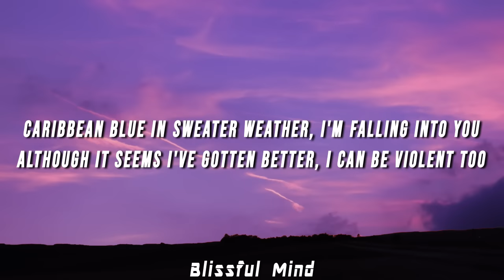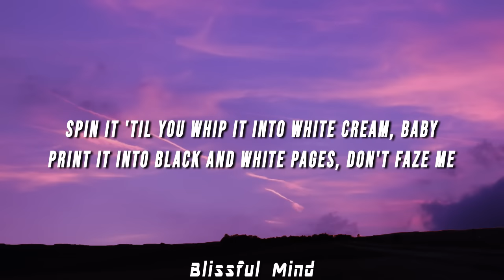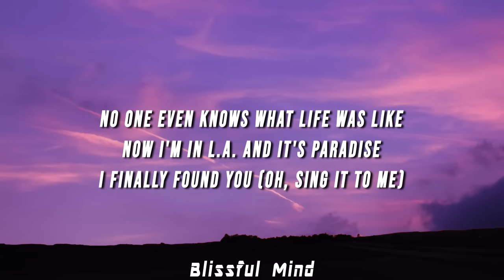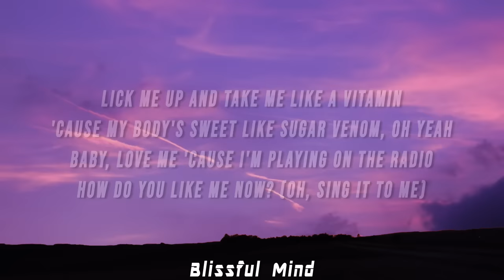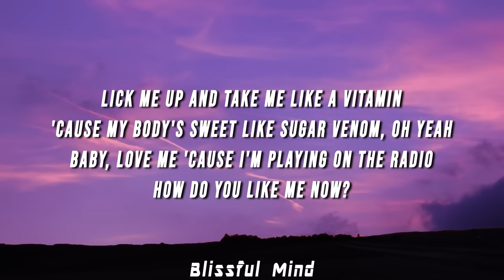Lana Del Rey - Taco Truck X Radio (TikTok Mix) [Lyrics]